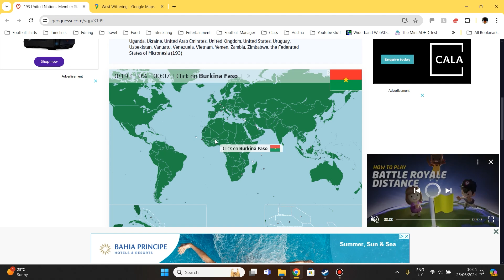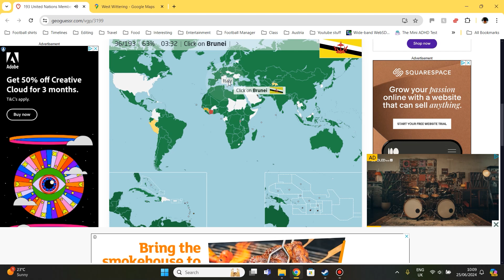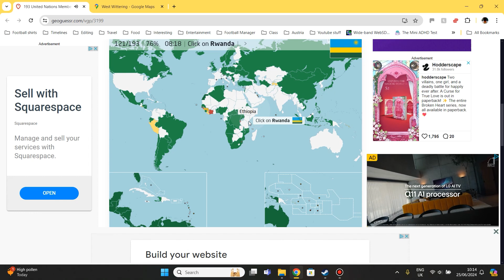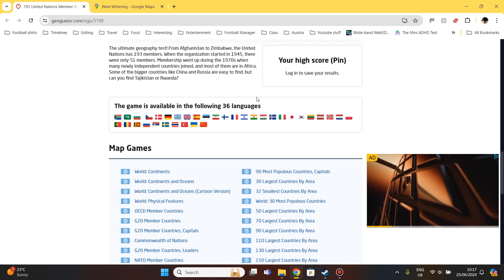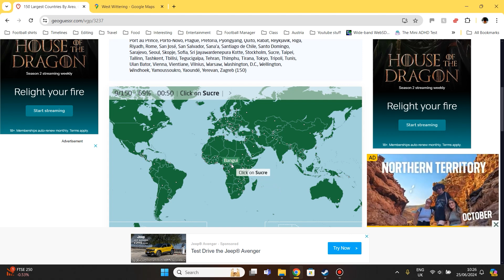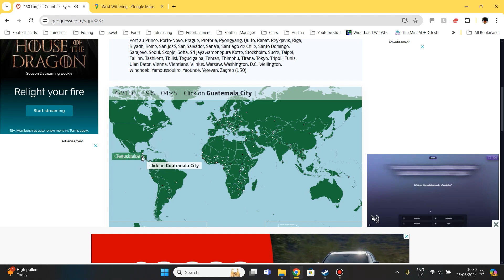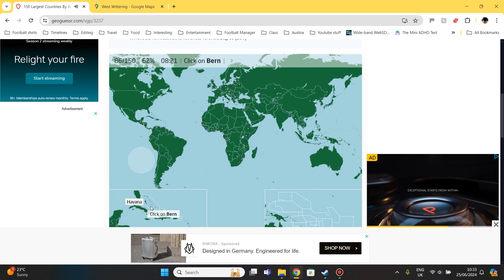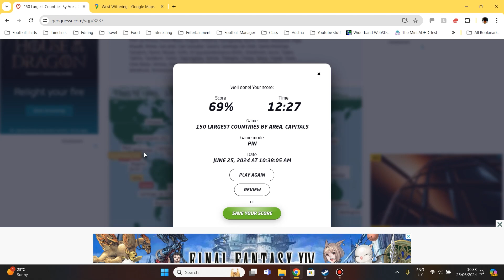Holiday Enthusiast Shows Off His Immense Knowledge Of Geography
I, a man who is enthusiastic about going on holiday, show off my geography skills.